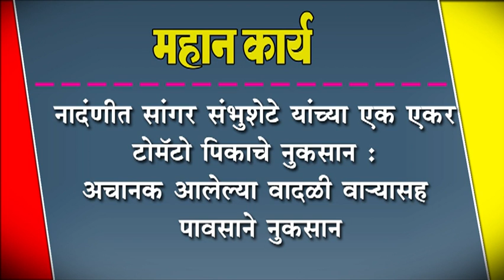नादंणीत सांगर संभुशेटे यांच्या एक एकर टोमॅटो पिकाचे नुकसान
नादंणीत सांगर संभुशेटे यांच्या एक एकर टोमॅटो पिकाचे नुकसान : अचानक आलेल्या वादळी वा-यासह पावसाने नुकसान